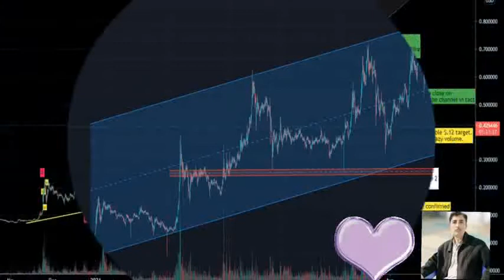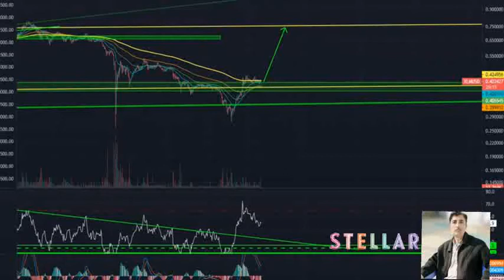XLM price prediction 25/05/2021